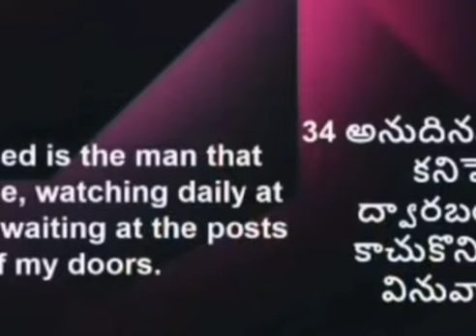తప్పుడు నిర్ణయాలు తీసుకుని....blessiewesly akka message